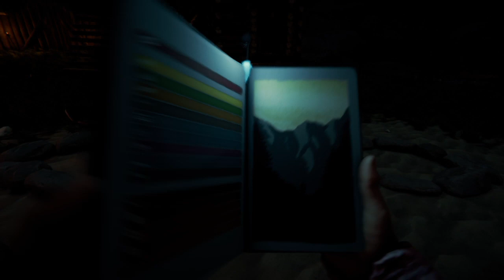GATA CU PLATFORMELE TABEREI..... LET’S PLAY THE FOREST MULTIPLAYER ROMANIA EPISODUL 57.